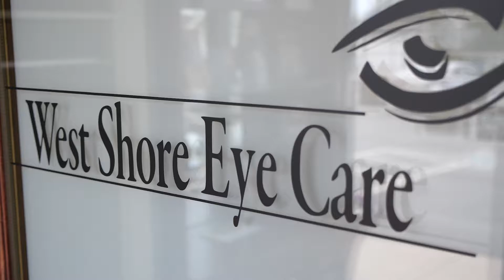Best Practices 2019 Honoree Highlight: West Shore Eye Care - Learn More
Dr. Jennifer Branning started wearing glasses at age 2, inspiring her to become an eye doctor. Since opening West Shore Eye Care in 1991, Dr. Branning’s all-female staff has always looked our for each other and their patients. Learn more about how the Best Practices program has empowered her practice and learn more about the Best Practices program